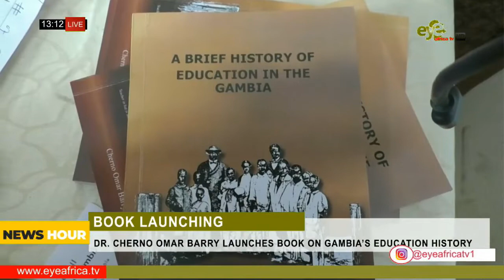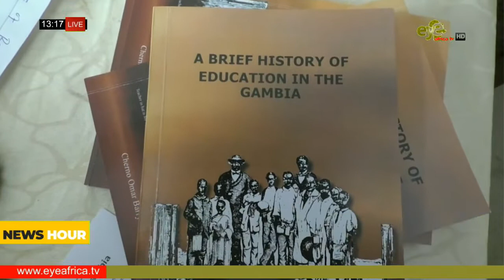DR CHERNO OMAR BARRY LAUNCHES BOOK ON GAMBIA’S EDUCATION HISTORY